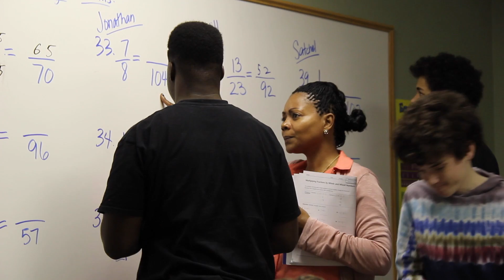Eaton Academy 2016